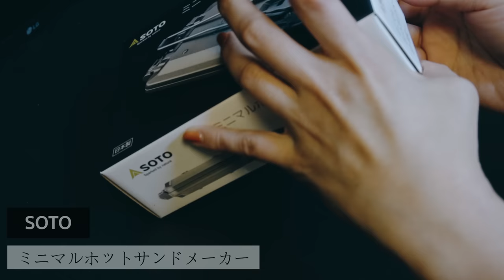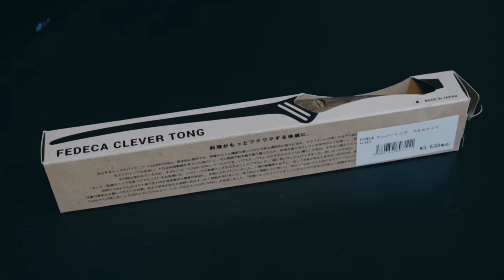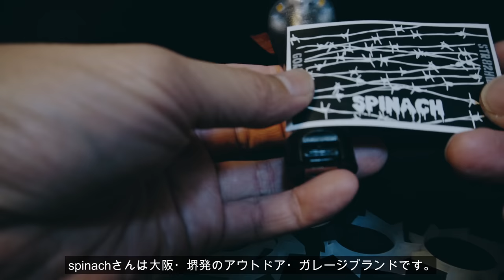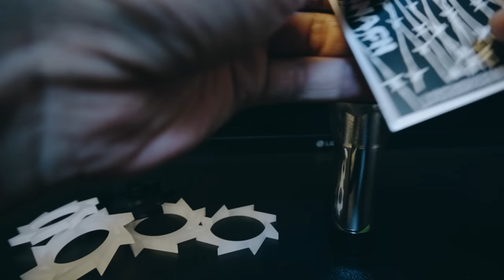キャンパー必見‼︎最近買ったギアが素敵すぎたので紹介します！！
今回は最近買ったギアや頂いたギアが素敵すぎたので紹介したいきたいと思います。
紹介したギア

spinach

Helmdesign 『LAYLINE S』